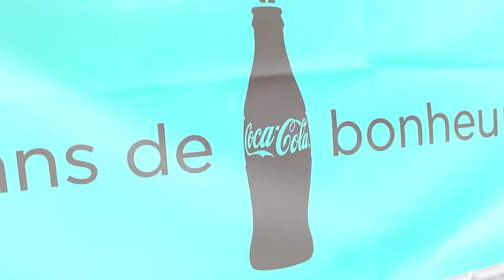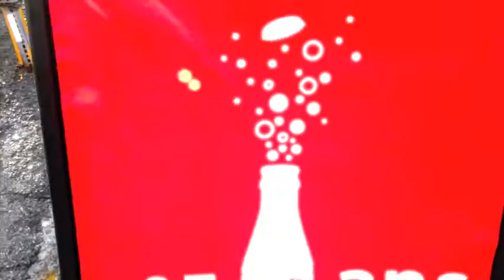COCA COLA-125 Anniversaire - Montreal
I literally just WENT FOR IT! Total experimental live painting with out a plan and had the best time and loved the creation! Celebrating 125 Years of Coca-Cola .
Live Painting by Jessgo in the centre of Canada's coolest town.  Rock on Mtl, thanks to Charles Mercier for Photography/Videography.  Thanks to Coca-Cola and Fritz for making it happen :) xx